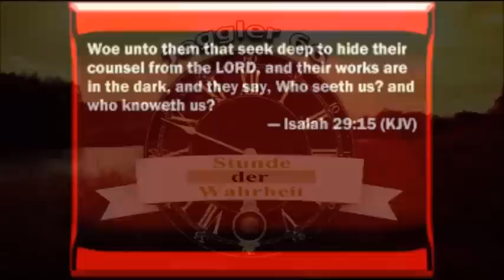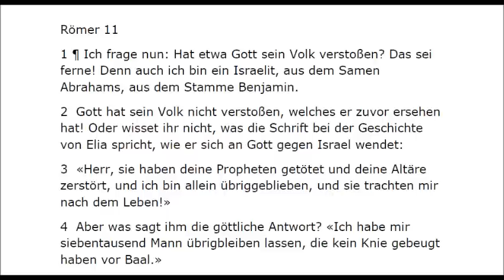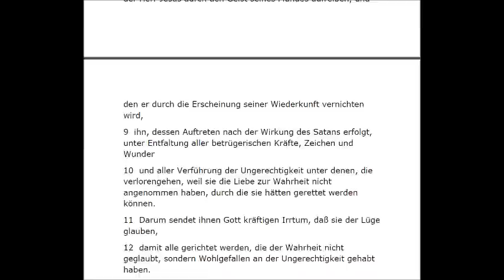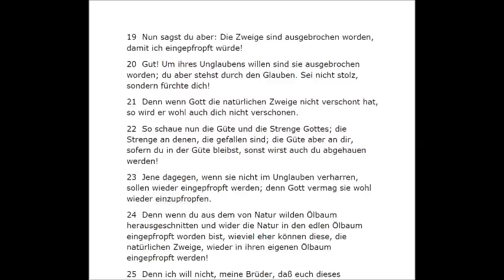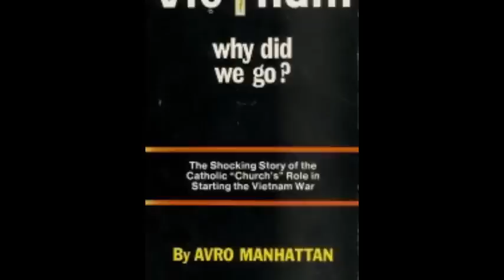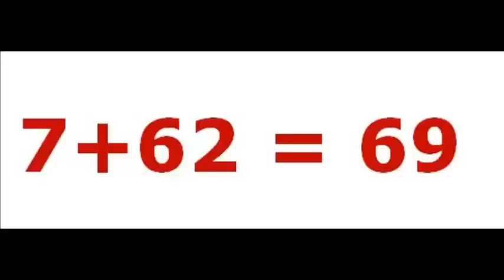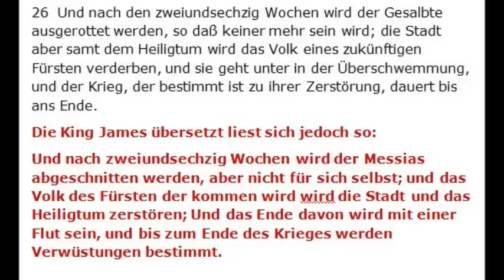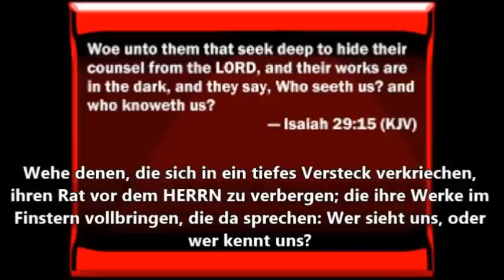Der größte Betrug seit dem Garten von Eden (2)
Durch diese Lüge schafft es das Tier (Biest - Königreich) der letzten Tage die ganze Welt zu betrügen und betrogene Seelen können den wahren Erlöser, den Jesus Christus aus der wahren Bibel, nicht finden.
Die Absicht dieser Videos ist es dem Zuschauer zu erklären warum es einen Staat mit Namen Israel heute gibt, wer der biblische, historische und prophetische Antichrist der Bibel ist und die Konsequenzen auf zu zeigen, die das Folgen der Antichristlichen Zukunftslehre mit sich zieht.
Kommentare, die nichts mit dem Video zu tun haben, die beleidigen oder auf andere Weise ungepasst sind, werden ohne weitere Warnung gelöscht.
Zuschauer die des Englischen mächtig sind, können sich gerne diese 2 Teile anschauen, die ich mit Tom Friess (u.a.) 2014 zu diesem Thema aufnahm:

Nothing But The Truth – Satan’s Paradise: The Consequences Of Not Understanding The Greatest Deception Since The Garden Of Eden

Auch dieses Videovon Keith Kampschaefer ist absolut Sehenswert für das Verständnis der 70 Wochen Prophezeihung:

Daneben sollte man alle Veröffentlichungen von Inquisition Update (Tom Friess) schauen/hören, weil er sein ganzes Leben der Aufdeckung dieser Lüge und ihrer Konsequenzen gewidmet hat. Ich tue mein möglichstes um dies nun auch in Deutsch, so gut wie möglich, meinen Brüdern und Schwestern die des Englischen nicht mächtig sind, beizubringen.
Sola Scriptura, alle Ehre unserem HERRN Jesus Christus!